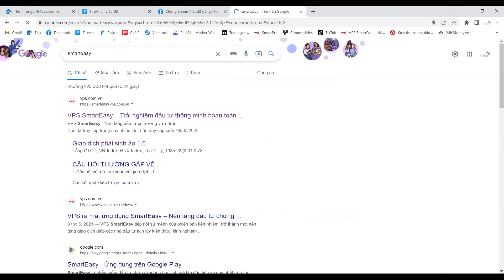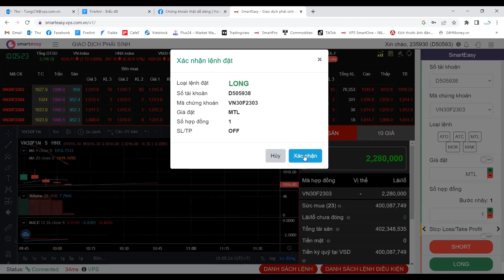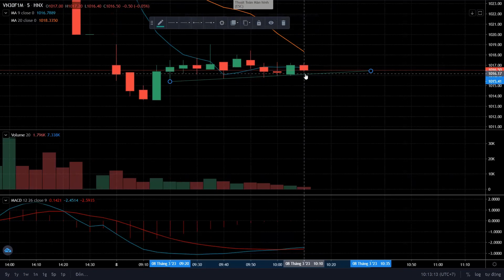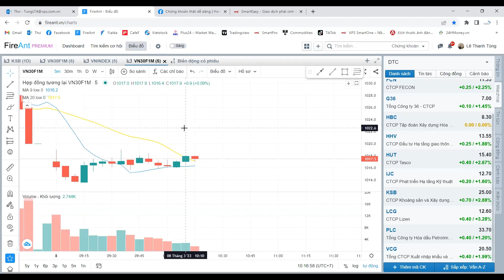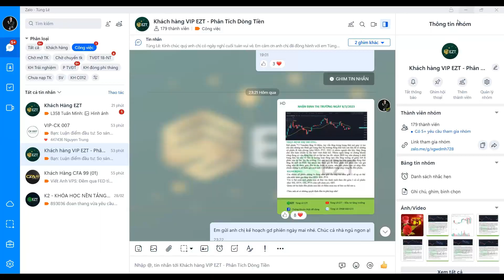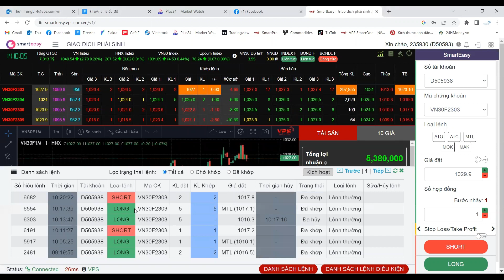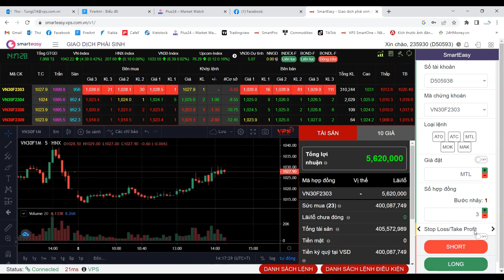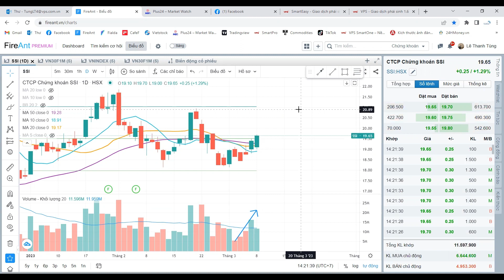Thực hành tập giao dịch Phái sinh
QUÝ ANH CHỊ NĐT MUỐN ĐƯỢC THAM GIA ROOM VIP ĐỂ NHẬN KHUYẾN NGHỊ VÀ HỌC HỎI THÊM CÁCH PHÂN TÍCH CỔ PHIẾU BẰNG 3 HÌNH THỨC SAU:

Cách 2: Tất cả các KH đang sở hữu tài khoản VPS gắn ID 3246.
Cách 3: Trường hợp chưa có TK VPS liên hệ zalo Tùng Lê để được hướng dẫn mở TK chọn số đẹp và gắn ID 3246, sau đó sẽ được thêm vào room VIP.

Tùng Lê

LINK THAM GIA KHÓA HỌC KIẾN THỨC NỀN TẢNG CHỨNG KHOÁN MIỄN PHÍ: